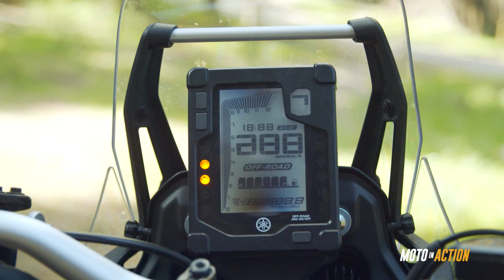YAMAHA TENERE 700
Δοκιμάζουμε και σας παρουσιάζουμε τη Yamaha Tenere 700